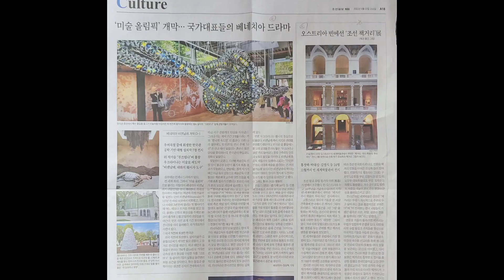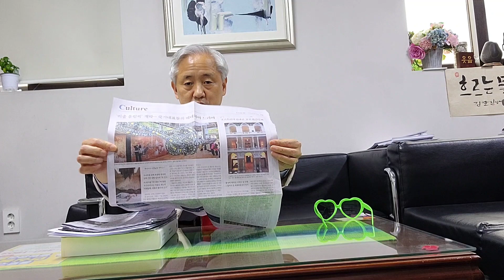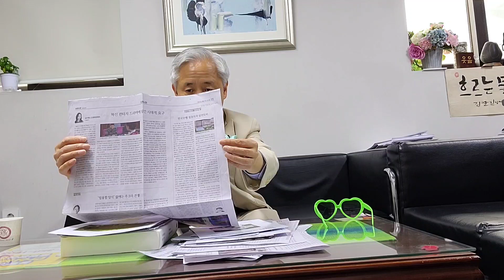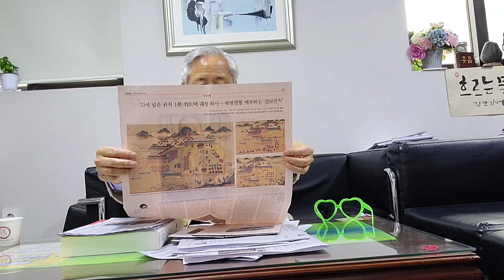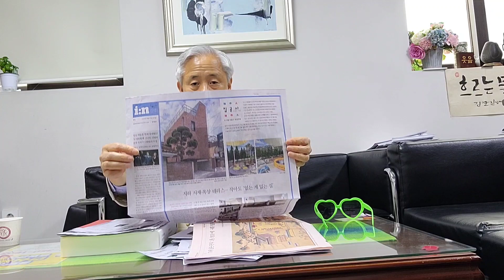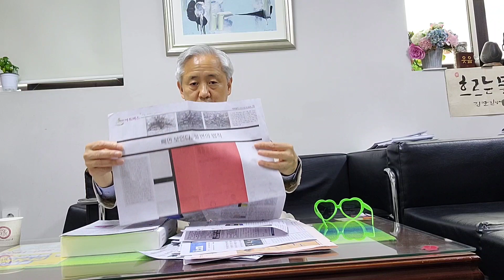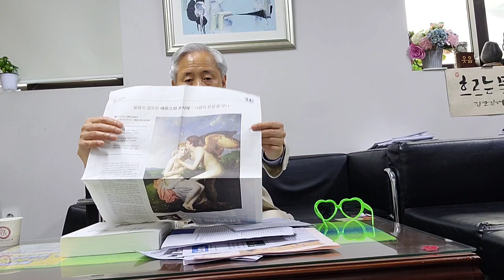(미술계소식 22-0422) 베네치아비엔날레 한국관 황금사자상 기대 , 새 정부